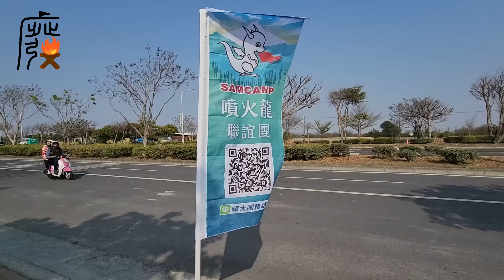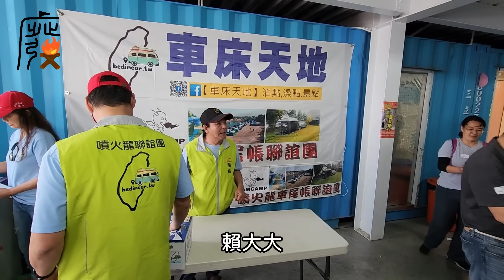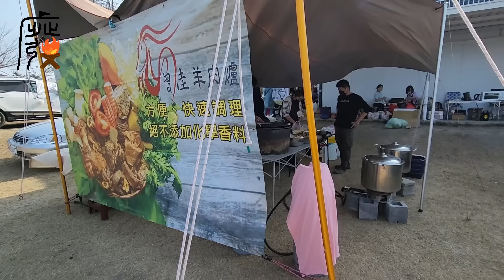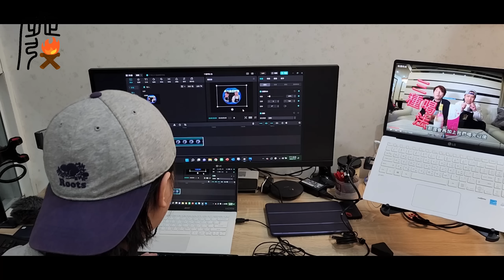[台南四草]帶你蹭露營界的龍穴|第三屆車床天地噴火龍車尾帳全台大會師|四草舟屋|詐騙粉絲為自己出賣勞力|誤入百餘隻龍的龍穴[老史強在哪裡][北宋露替共]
ㄟ~我嚇到了~受邀參加第三屆車床天地噴火龍車尾帳全台大會師,竟然來了一百多帳,驚魂未定的我們只好到處蹭飯,多吃一點壓壓驚!吃飽了就可以幹話連篇了!